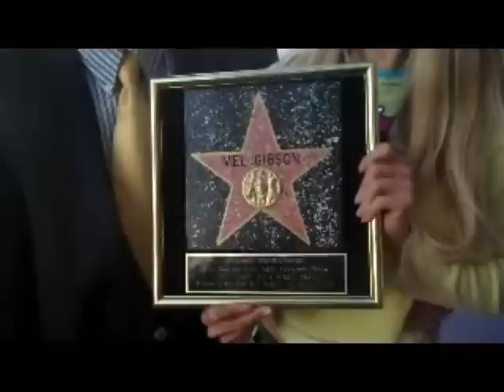LA Comedy Awards - Aug 2011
Nominations Soiree. Camel Toe on Millionaire Matchmaker.